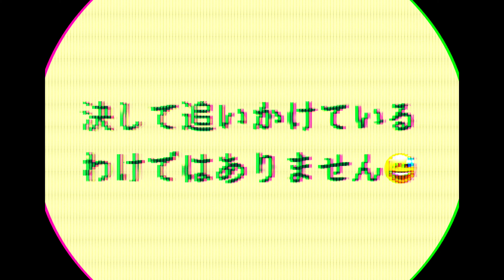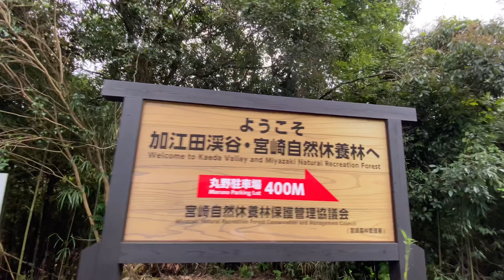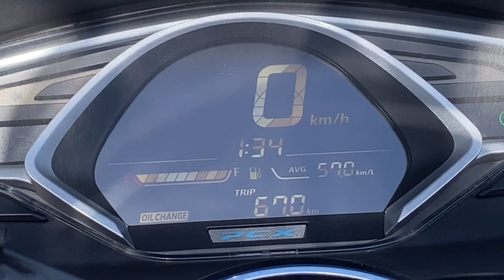【台風の置き土産】海見て川見て黄昏て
台風が去った後に海と川両方行ってきました。今年の台風は被害が最小で良かったです😅びっくりしたのは渓谷で川遊びを楽しんでいる家族連れがまだいたことですね。子供は元気だ！